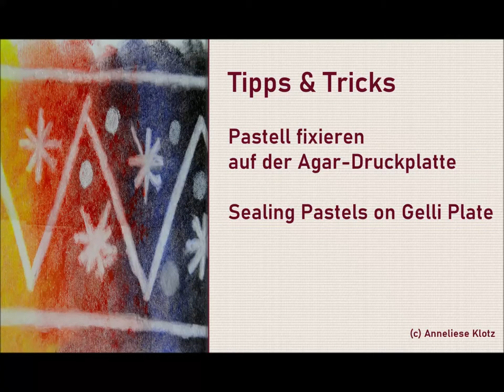Sealing Pastels on Gelli-Plate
Sealing pastel on the agar printing plate - another way to work with the printing plate. An image fixed on the agar printing plate is sealed in such a way that the pastel color can no longer smudge/smear - the pastel image is protected.

Materials
Schmicke Soft-Pastels
Derwent: Pastel Pencil (white)
Transparent Lacquer (glossy)/varnish for acrylics: 2 parts Lacquer, 1 part distilled water